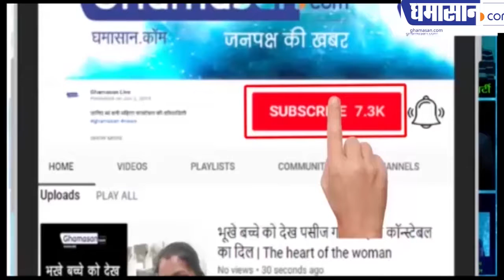देश की पहली प्राइवेट ट्रेन के बारे में सब कुछ जानिए | Tejas Express India First Private Train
कौन-कौन सी सुविधाएं मिलेगी

देश की पहली प्राइवेट ट्रेन के बारे में सब कुछ जानिए | Tejas Express India 1st Private Train

आज यानी शुक्रवार से देश की पहली प्राइवेट ट्रेन तेजस एक्सप्रेस पटरी पर दौड़ने लगी है. आज लखनऊ में उत्तर प्रदेश के मुख्यमंत्री योगी आदित्यनाथ ने ट्रेन को हरी झंडी दिखाकर रवाना किया.  इस दौरान सीएम योगी ने दूसरे शहरों को भी इस तरह की पहल से जोड़ने की बात कही.

सीएम योगी ने कहा, ‘यह देश की पहली कॉरपोरेट ट्रेन है. मैं इसमें यात्रा करने वाले यात्रियों को बधाई देता हूं. आशा करता हूं कि अन्य शहरों को भी जोड़ने के लिए इस तरह की पहल की जाएगी.’ बता दें कि तेजस एक्सप्रेस निजी कंपनी के जरिए संचालित पहली ट्रेन है.